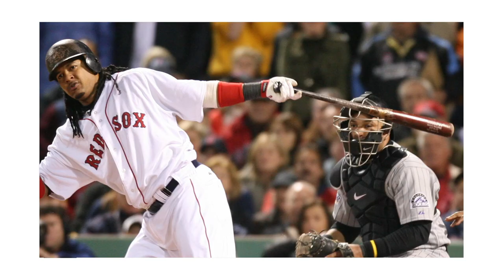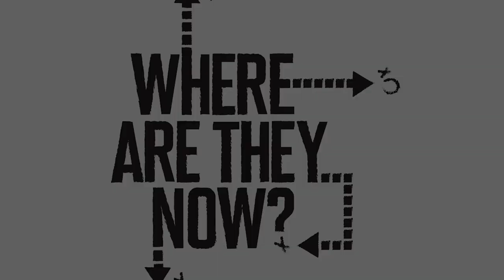Manny Ramirez | Where Are They Now? | Sports Illustrated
Legendary right-handed slugger Manny Ramirez won two World Series with the Boston Red Socks and played with other MLB teams before heading to overseas baseball leagues - but where is Man Ram nowadays?